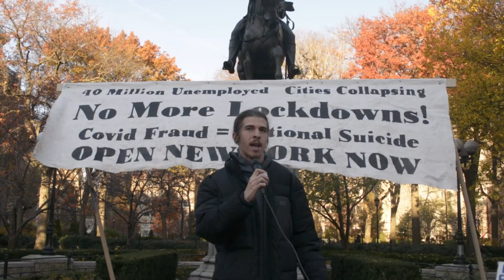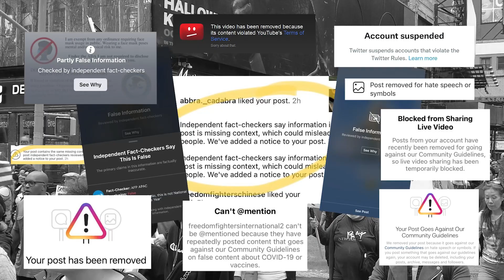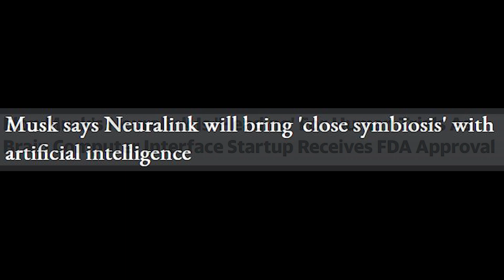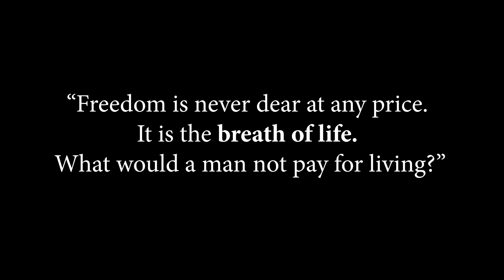WE HAVE TO WIN ► Motivational Video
We will not let the controllers win!
Speech by Matt Baker

25% of sales support Inverted World